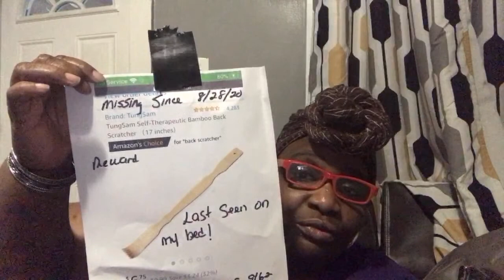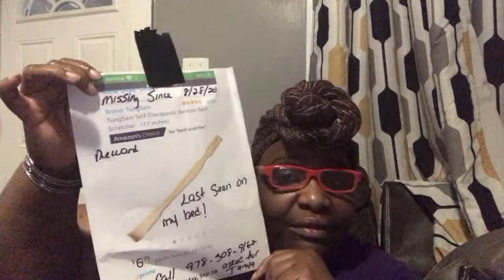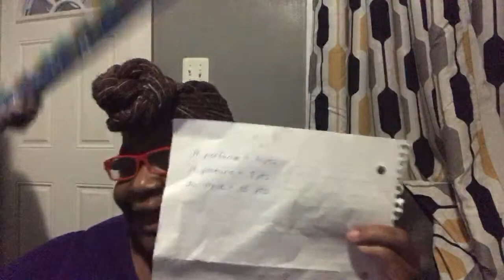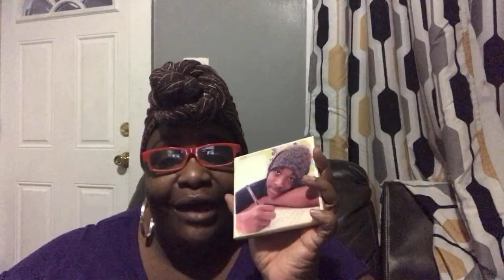What’s in your purse game.